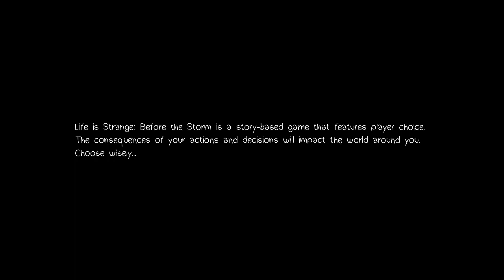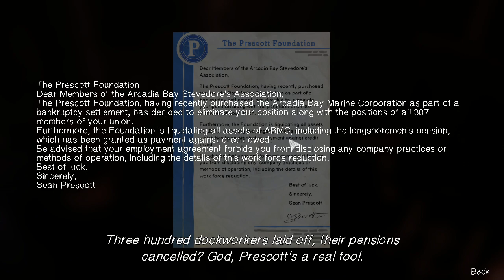Life is Strange : Before The Storm. PC Gameplay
A Gameplay of Life is Strange Before The Storm.